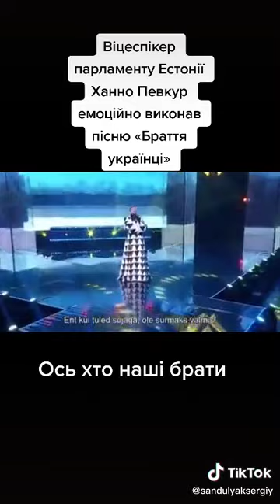Міністр оборони Естонії Hanno Pevkur співає пісню "Браття українці".